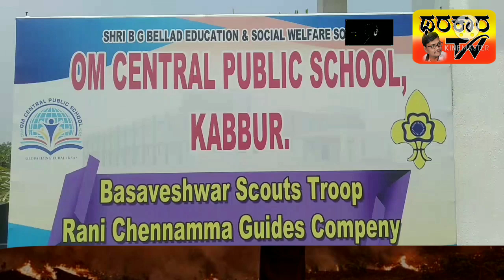ಉಚಿತ ಶೈಕ್ಷಣಿಕ ಬೇಸಿಗೆ ಶಿಬಿರ ಕಬ್ಬೂರ